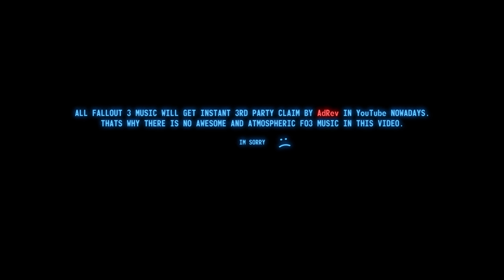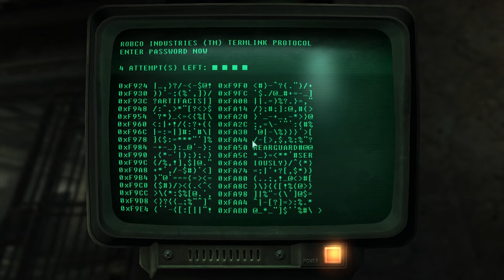Fallout 3 - Lincoln's Repeater RINSE AND REPEAT!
Lincoln's Repeater, my old friend, my favorite.

I recommend to use the NMM - Nexus Mod Manager, makes everything 1000x better and easier (also register your own profile for the website)

Nexus mod manager includes critical elements, such as "Archive Invalidation Invalidated", FOSE (Fallout Script Extender) and other such parts. Also, when installing of all the wanted mods is done, use the LOOT to have the correct load order for all the files.
List of my current Fo3 mods (runs on my rig with steady 60 fps 90% of the time):
- 3 Flavors of American Prewar Money - Dirty and Burnt
- Adjustable HUD (aHUD)
- Better Booze - FULL BAR
- Better clutter and furniture pack - New Clutter Pack
- Better PreWar and Burned Books - HiResBooks-Dirtier-Grimier
- Chems and Meds Re-Texture Pack
- Colossus Brotherhood and Outcasts
- DCInteriors Project - DCInteriors_combo Edition Total Merge
- Enhanced Blood Textures v2_22b
- EVE - Energy Visuals Enhanced - EVE 099
- Eyes Without Cataracts
- Gore guts Retextured - Gore guts retextured
- Hacking terminals is easier
- HD Smoky Fire and Explosions for FO3 - HD Fire
- Hi-Res Lunchbox Retexture
- Hi-Res Weapons v3
- Immersive HUD (iHUD)
- M4 Carbines
- Megaton Lighting Overhaul
- NMCs Texture Pack - LARGE Pack - SINGLE FILE FOR NMM
- Nuka-Cola Hi-Res Retexture
- Omnis Hi-Res Pip-Boy 3000 - FIXED
- Precision Collision - Clutter
- Realistic Megaton Shack
- RH IronSights - FOSE - BETA
- RH IronSights - FOSE - BETA Update 1
- Skill Books Hi-Res Retexture
- Skykappas Water Bottles
- SmoothLight - Pip-Boy Light Enhancer
- Sprint Mod
- Swampfolk Backwater Retexture
- Ultimate Perk Pack - UPP - Pack 1
- Ultimate Perk Pack - UPP - Pack 2
- Ultimate Perk Pack - UPP - Quest Perks
- Underground Hideout
- UPDATED Unofficial Fallout 3 Patch - Mod Manager Version
- Vandr HD Creatures
- Wasteland Soldier armor
- Weapon Mod Kits
- Wearable Backpack - BlackWolf Backpack
- Whats Your Brand - cigarette texture megapack
ABOUT RESOLUTION OF THIS VIDEO: This is rendered in 4k resolution by upscaled rendering. The source material is NOT played in 4k, its in 1080p. I've learned that if you render 1080p original footage in upscaled 4k resolution the quality in Youtube is much higher than if rendered in 1080p. Its all about bitrate: Youtube 4k video has a bitrate limit of 45Mbps, whereas a normal 1080p video has only a bitrate limit of about 8Mbps, so 1080p material upscaled into 4k via rendering with video editor will "unlock" this huge bitrate benefit, provided that the video is rendered in much higher bitrate than 8Mbps (preferably above 20Mbps, best results with 45Mbps). So watching this video in 2160p with 1080p monitor will result in much greater quality than a normal 1080p video.
PLEASE NOTE: 2160p quality will require a very fast internet connection and a more powerful device to play it. You will not be able to run it with just any phone or tablet, even older laptops won't be able to run it.